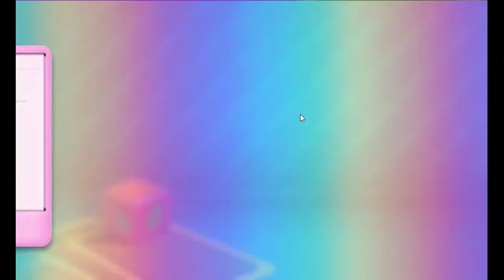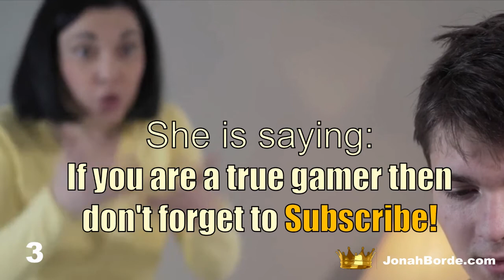Candy Crush Soda Saga Level 5960 To 5962